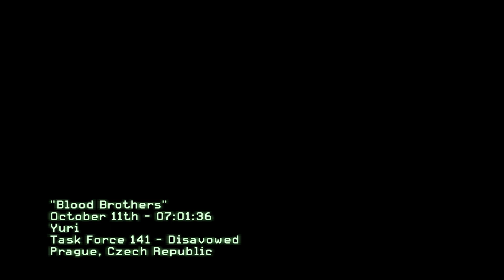Call of Duty: Modern Warfare 3 - Blood Brothers - Mission 12 - MW3 - ACT 2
Call of Duty Modern Warfare 3 Walkthrough Part 12 with Gameplay.

This is a new Walkthrough for Call of Duty: Modern Warfare 3 with Gameplay by HFX GAMING